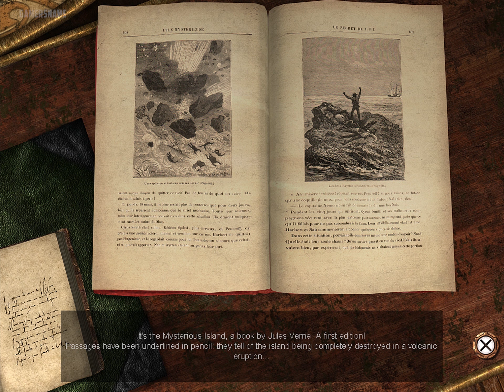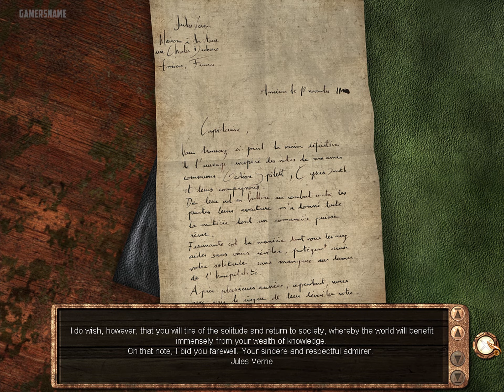Return to Mysterious Island - Walkthrough Gameplay | FULL GAME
"Return to Mysterious Island" is an immersive adventure video game that invites players to explore a lush and enigmatic tropical island. Inspired by Jules Verne's classic novel, "The Mysterious Island," the game follows the journey of a resourceful protagonist who must solve puzzles, gather resources, and survive in the wild while unraveling the island's secrets. With stunning visuals for its release time and a captivating narrative, players must use their wits to conquer the island's challenges and discover its hidden mysteries.

If you enjoyed this video please leave a like and subscribe it really helps the channel and my motivation also let me know in the comments what you think of the video, if it's good, or if something is amiss - I read all of them.